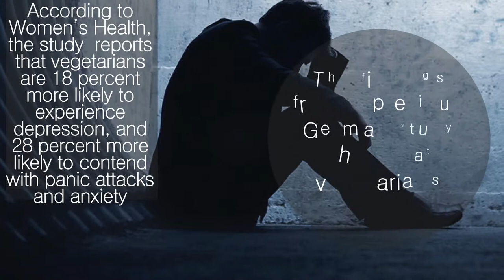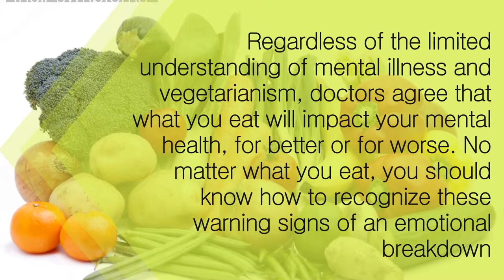The Risk being a vegetarian | Nutrition Pass